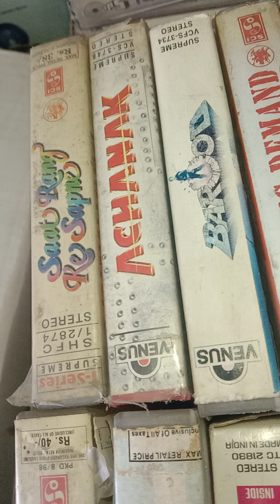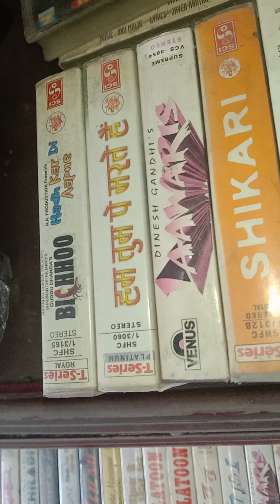AODIO CASSETE SELL 50BPER OC CONTECTE 7849999537